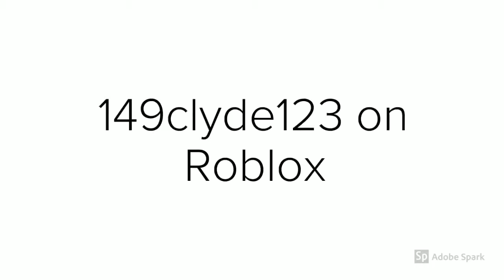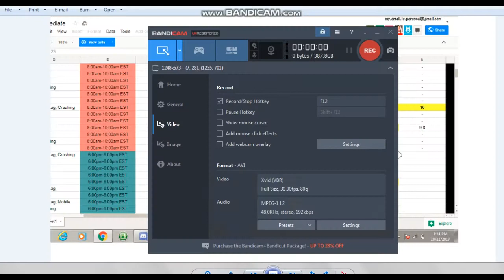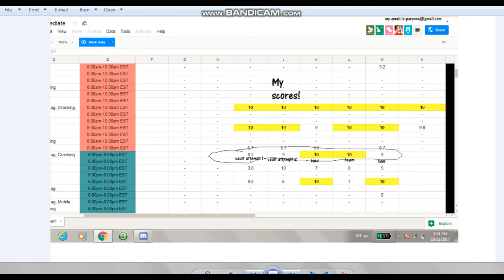OGC November Vlog!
Today I had my November gymnastics competition and I vlogged it!
susscribe or ima getchu
ok bye